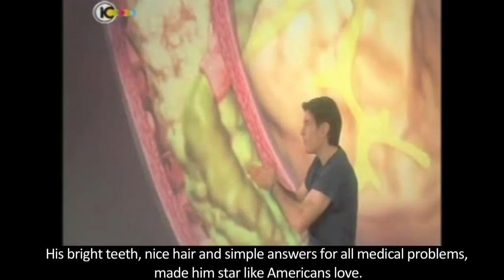Dr. Oz visits United Hatzalah in Jerusalem-Channel 10 News in Israel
Dr. Mehmet Oz visited United Hatzalah headquarters on July 29, 2013. He saw our ambucycles-ambulances on motorcyles-which save thousands of lives a year all over Israel! For more information about United Hatzalah please